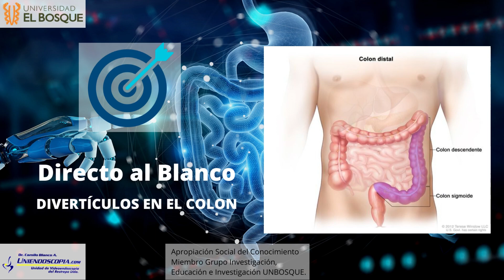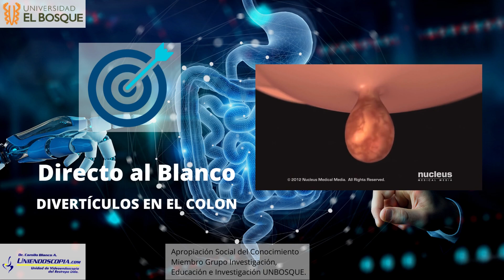DIVERTICULOS EN EL COLON